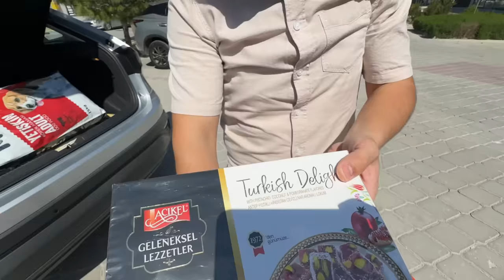SORPRESA PARA MI SUEGRO (Fiestas de Bayram en Turquía)🇹🇷✨